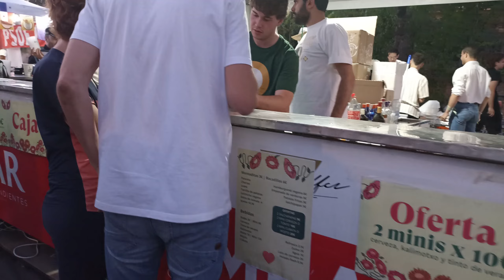Fiestas de la Dehesa de la Villa, Madrid